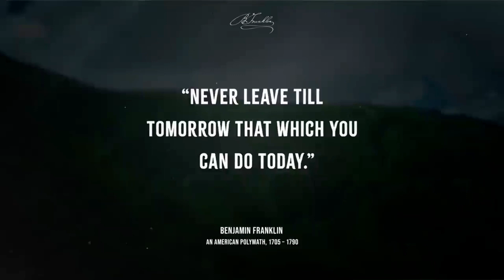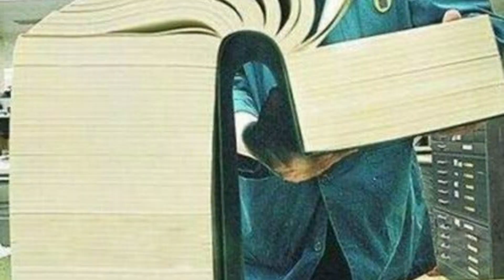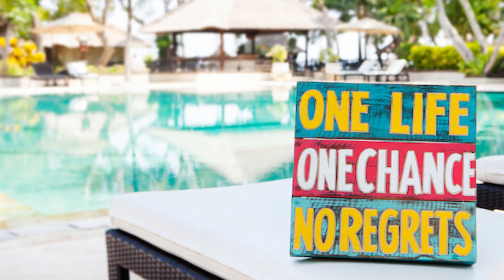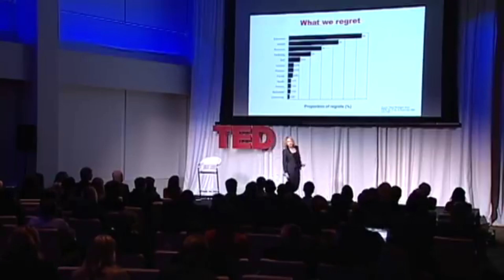7 Harsh Truths Men Often Discover When It's Too Late (Brace Yourself!)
In this video, we're are going to talk about some of the harsh truths men often discover when it's too late (brace yourself!).

Make money online and earn passive income. Generate F.U.💰. like an Alpha!

Embrace the truth of existence. There are certain realizations that men often come to only when it's far too late, and all they're left with is an overwhelming sense of regret. As the saying goes, the did receive more flowers than the living since regret often overpowers
gratitude. This holds true as regret is an incredibly potent emotion that should never be underestimated. Let's delve into seven common regrets men often experience in their lifetime so you can avoid making the same errors. Stick with me until the end, as the final point could potentially be the most crucial.

In today's video we look at 7 Harsh Truths Men Often Discover When It's Too Late (Brace Yourself!)

Ever wish you could look into the future and avoid life's biggest pitfalls? That's exactly what this video aims to help you achieve. We delve deep into the 7 most common regrets that men experience in their lifetime. From the dreams derailed by judgement of others, to the emotional burden of regret that far outweighs gratitude, this video is a must-watch for every man who aims to live a regret-free life.

Why is this video a must-watch? The wisdom shared in this video isn't just another motivational rant. It's based on the unvarnished truth of existence that often hits us when it's already too late. But it doesn't have to be that way. Stick with us until the end to learn about the most crucial point that could potentially redefine your life's journey.

Dreams are the essence of our existence but too often, they fall prey to the judgment of others. Discover why it's tragic to let go of your dreams due to others' opinions, and learn why distancing yourself from naysayers, even if they are close family, could be the best decision you make.

Remember, the power to shape your life is in your hands - you are the captain of your destiny. Equip yourself with the insights to steer clear of the common regrets that many men face, so you can navigate your life towards a more fulfilling and rewarding future.

It's time to turn regret into resilience, only on our channel.

Embrace the truth of existence, dodge common regrets, and become the captain of your destiny!

Inspired by 7 LESSONS Men Learn Too Late In LIFE (Might Hurt Your Feelings)

Inspired by Show Dominance Without Saying Anything (MUST KNOW)

Inspired by HOW TO STOP BEING A NICE GUY | UNLEASHING THE ALPHA